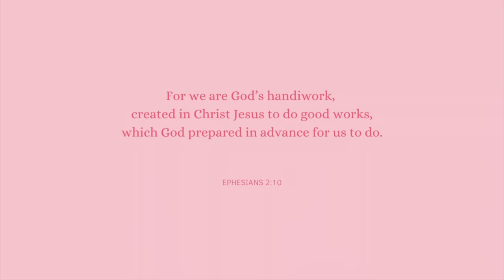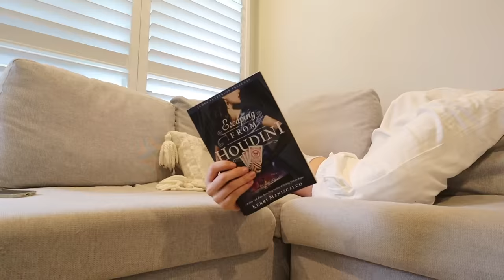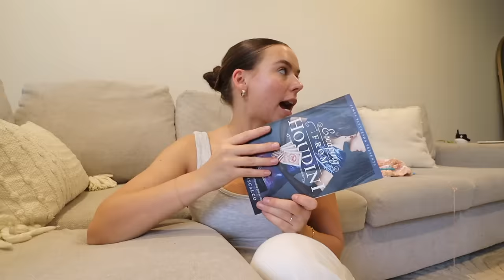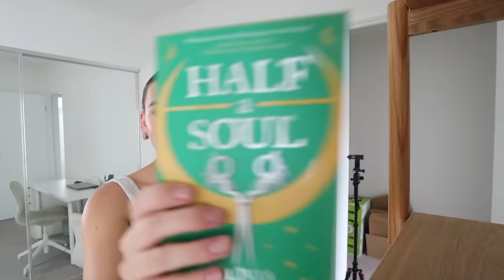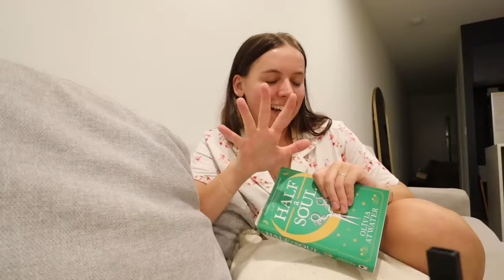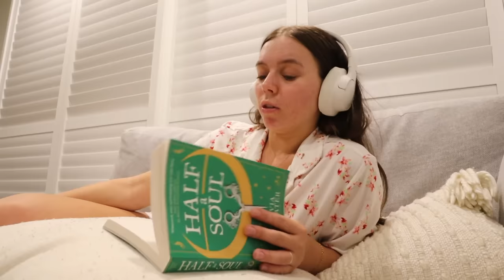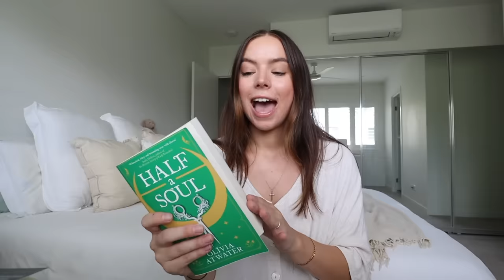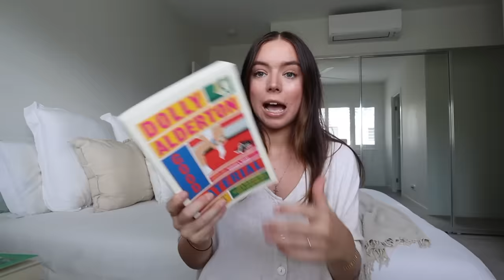how much can I read in 24 hours?! ⏱📚 24 hour readathon!!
welcome back besties!! we're back with another 24hr readathon!!

Rach x